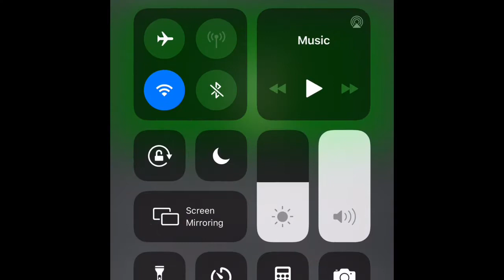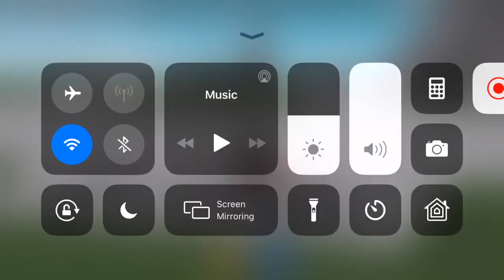This Is Ragdoll Simulator Or Whatever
E